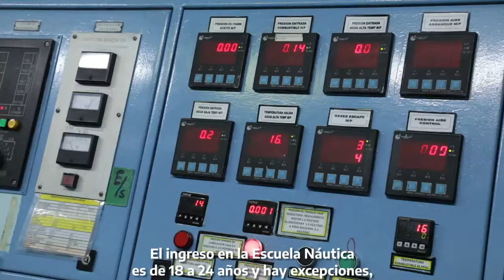Maquinista Naval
MAQUINISTA NAVAL: LOS BENEFICIOS Y ATRACTIVOS DE LA CARRERA DE OFICIAL DE LA MARINA MERCANTE QUE SE DICTA EN LA ESCUELA NACIONAL DE NÁUTICA “MANUEL BELGRANO”